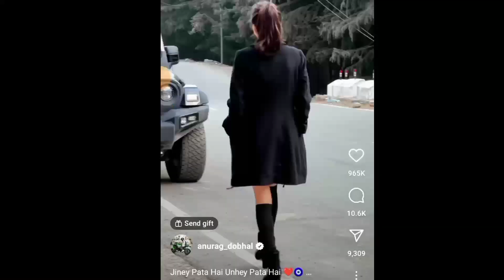Jatt Prabhjot Poke Uk07Rider & Reveal Girlfriend 😱 Aamir Majid Buy Thar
credit:-: @aamir__majid @TheUK07Rider @jattprabhjot